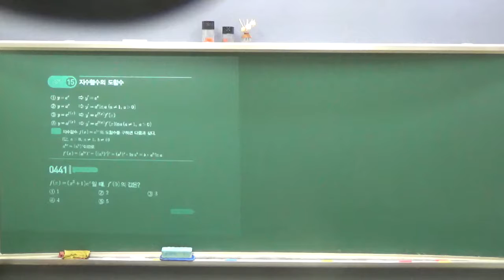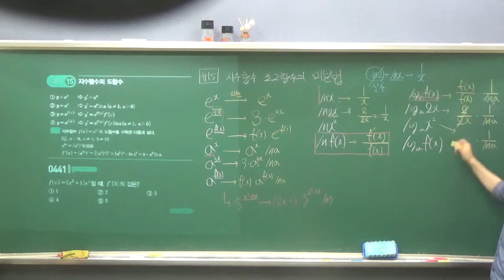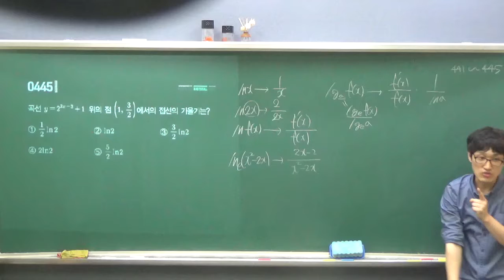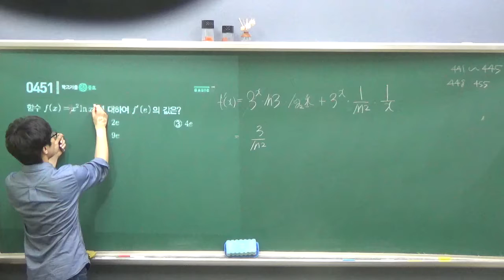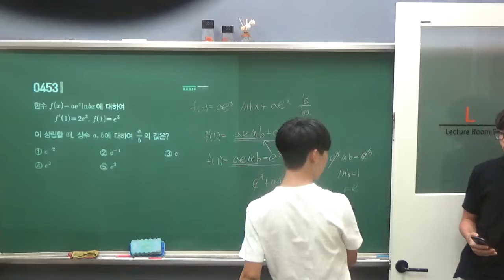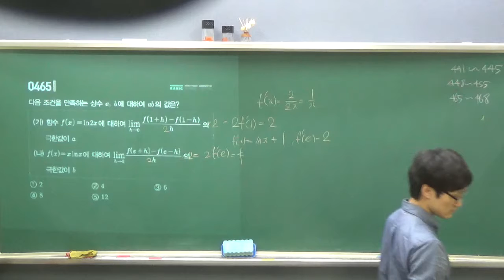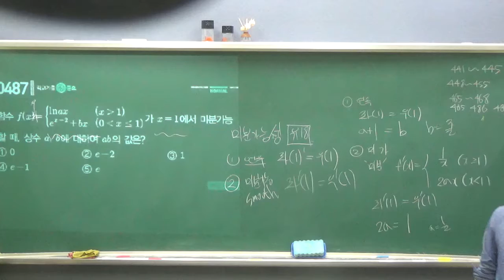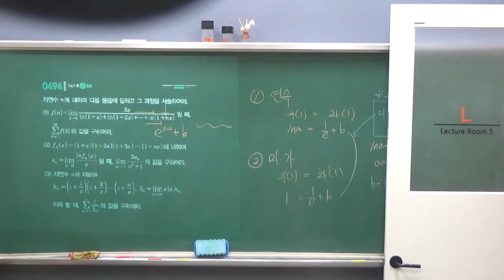미적2 - 3단원 - 지수함수의극한(3) - 이과5반